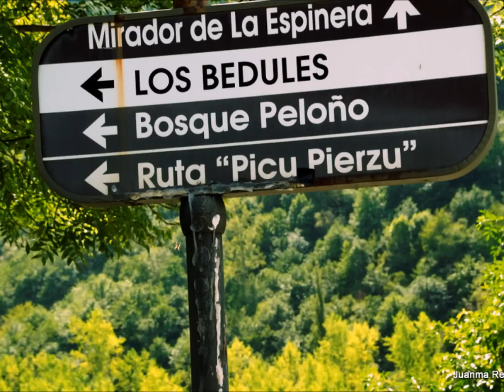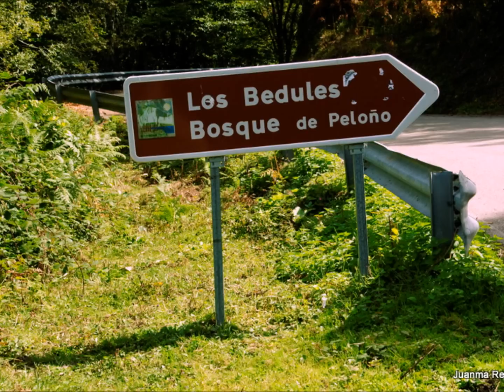¡¡ Ámote Asturies..!! Paraíso Natural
Asturies, que guapa ye

Grupo de gaitas asturianu CÁNTARA "Mar de Nubes" 1999)